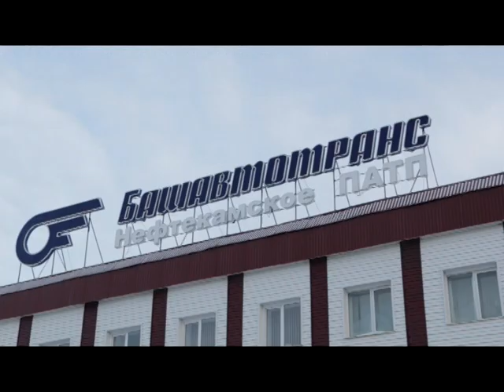Автобусы нефтекамского ПАТП под контролем спутниковой системы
Глобальная навигационная спутниковая система используется практически во всех сферах жизни. В Нефтекамске эта программа установлена на машинах скорой помощи, автомобилях коммунальных служб. Недавно систему начали использовать и в пассажирском транспорте.